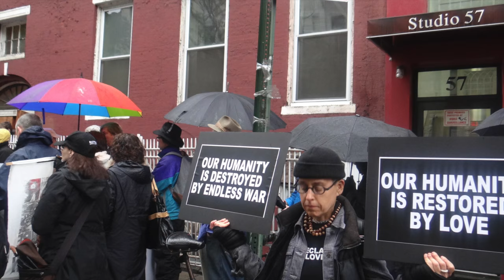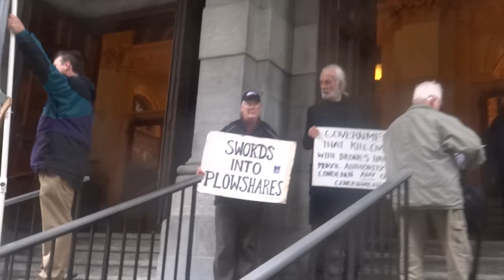Funeral for Fr DANIEL BERRIGAN , First Priest to on FBI Most Wanted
Please SUPPORT Independent Media, No Corp $ here!

May 17th, 1968 Fr. Berrigan his brother Phil and 7 others took 378 draft files from the draft board in Catonsville, MD. and in the parking lot of the draft board office they lit the draft files on fire using homemade Napalm to protest the Vietnam War. They were known as the Catonsville Nine, a documentary called Hit & Stay, A History of Faith and Resistance. Fr. Daniel Berrigan wrote, of the Catonsville incident: “Our apologies, good friends, for the fracture of good order, the burning of paper instead of children…” The whole of his statement is in The Trial of the Catonsville Nine. The Catonsville Nine were tried in federal court October 5–9, 1968. The lead defense attorney was counterculture legal icon William Kunstler. They were found guilty of destruction of U.S. property, destruction of Selective Service files, and interference with the Selective Service Act of 1967.[4] They were also sentenced to a total of 18 years’ jail time and a fine of $22,000. Several of the nine—Mary Moylan, Phil Berrigan, Dan Berrigan and George Mische—went “underground” when it came time to show up for prison—in other words, the FBI had to try to find them. Father Dan Berrigan caused considerable embarrassment to FBI Director J. Edgar Hoover by popping up and giving sermons and then fading back into the “underground”.-Wikipedia Fr. Berrigan was the first Catholic priest to make to the FBI’s most wanted list. With his brother Phil, he inspired the Anti War and Anti Draft movement of the late 1960’s. Dan Berrigan said he’s “been arrested more times than he can remember but fewer times than he should have.”
Fr. Daniel Berrigan, his brother Phil, and 6 others broke into the GE Missile plant in King of Prussia, PA. which launched their Plowshares movement. A film titled IN THE KING OF PRUSSIA: THE TRIAL OF THE PLOWSHARES 8 takes us back to 1982 with Emile de Antonio’s portrayal of the Plowshares 8 civic disobedience at General Electric’s nuclear weapons plant in King of Prussia, Pennsylvania. The group included Molly Rush, co-founder of the Merton Center. Can be seen on youtube, Berrigan was a poet, pacifist, educator, social activist, playwright and lifelong resister to what he called “American military imperialism.”
 Fr Berrigan burning draft papers for the Vietnam war in 1968 which made national headlines. Fr Berrigan traveled to North Vietnam with historian Howard Zinn to bring home 3 U.S. prisoners of war depicted in a documentary Holy Outlaw where they were in Vietnamese shelters while being bombed by U. S. jets. He told the story saying there were 3 children in the shelter, one older child was feeding rice to a younger child which inspired Daniel Berrigan to write a poem called Children in the Shelter. Imagine; three of them. As though survival were a rat’s word, and a rat’s death waited there at the end and I must have in the century’s boneyard heft of flesh and bone in my arms I picked up the littlest a boy, his face breaded with rice (his sister calmly feeding him as we climbed down) In my arms fathered in a moment’s grace, the messiah of all my tears. I bore, reborn a Hiroshima child from hell.